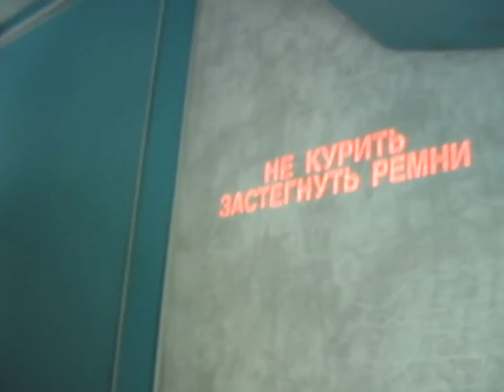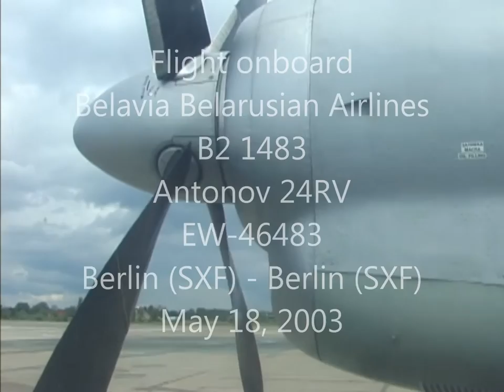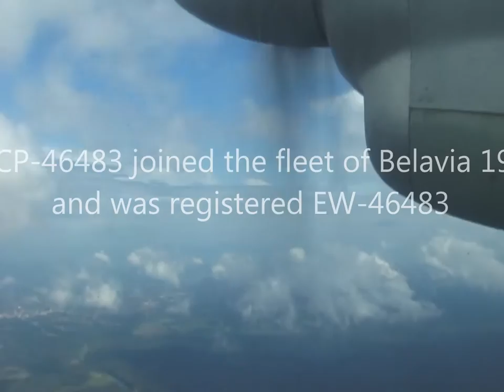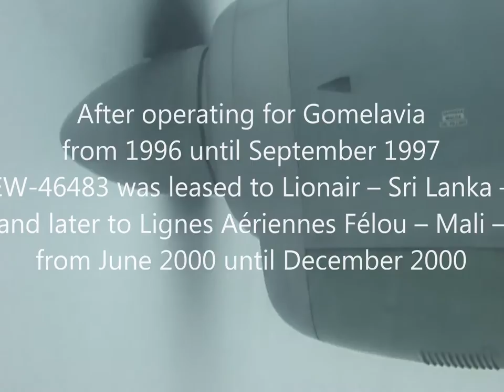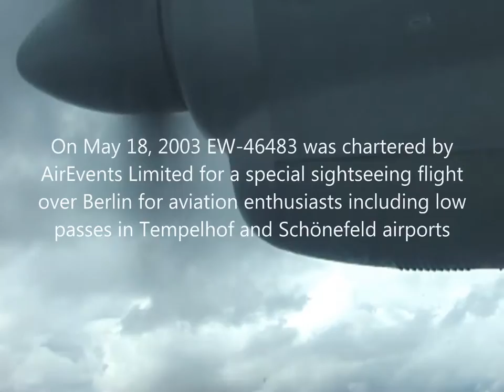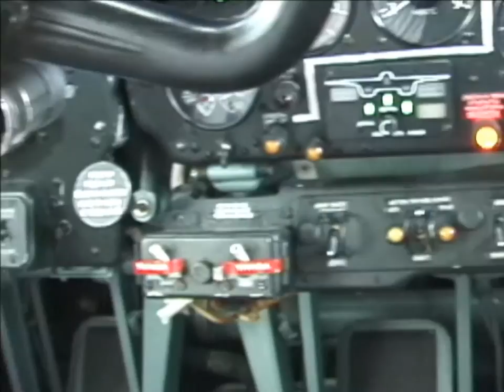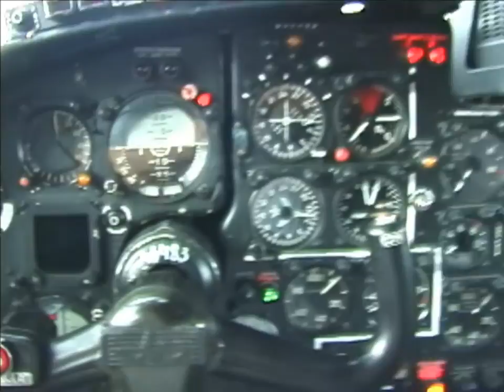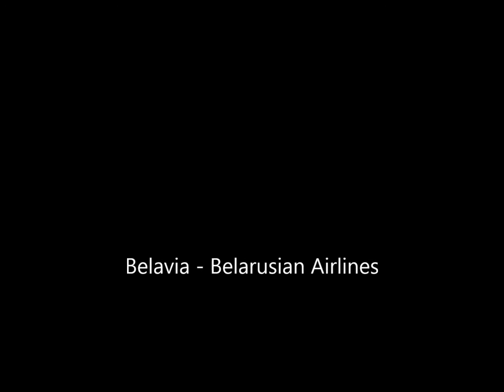THE SIGHT & THE SOUND : Belavia AN-24 EW-46483 sightseeing flight from Berlin (SXF) to Berlin (SXF)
Belavia Belarusian Airlines proved to be an enthusiast Airline not only since the recent farewell flights of Tupolev 154.
Back in 2003 Belavia performed two sightseeing flights onboard their late YAK-40 and AN-24 from Berlin to Berlin and later on their TU-134 from Prague to Prague. It was worthwhile to tape this memorable flight on Belavia's legendary Antonov 24 over Berlin, it's lakes and suburbs including two low-passes in historic Tempelhof Airport and in Berlin-Schönefeld over the now closed old runway 25R.

Enjoy the Sights & Sounds of Classic Aviation.

Flight details :

Flight : B2 1483
Date : Sunday, May 18, 2003
Aircraft : AN-24RV
Registration : EW-46483
Built : 1972
From : Berlin (SXF)
To : Berlin (SXF)
Take off : 15.28 h (1328 UTC)
Touch down : 16.26 h (1426 UTC)
Flying time : 58 minutes
Flying distance : 350 km